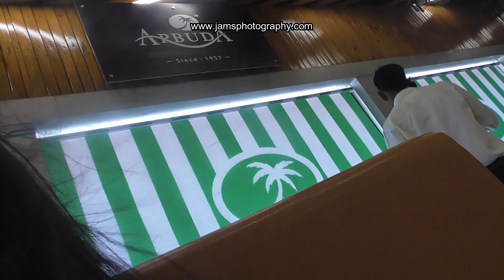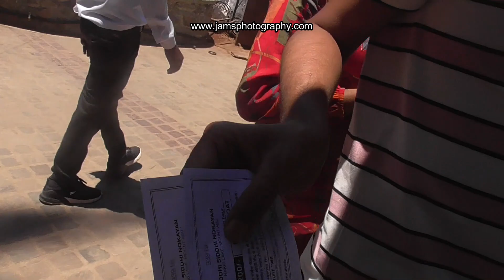Mount Abu in Summer 2024 | Part3: Enjoying Boating at Nakki Lake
Welcome to the Jam's Photography channel. Enjoy full vlog of boating at Nakki lake , Mount Abu.